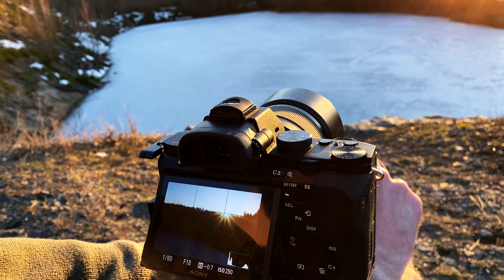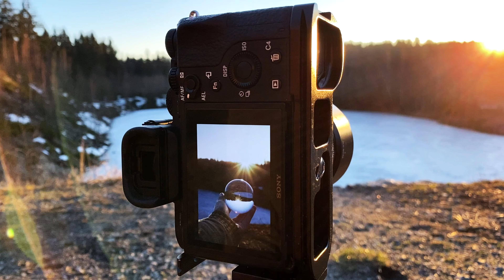So fotografierst du mit einem Lensball - Anfänger Tipps - Fotografieren lernen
Ich war mir meiner Schwester an einem alten Steinbruch unterwegs und habe ein paar Aufnahmen mit dem Lensball gemacht.
Auf meiner Instagram Seite findet ihr einen Post und ein Gewinnspiel dazu. Mit etwas Glück habt ihr die Chance auf einen 90mm Lensball und eine Emaille Tasse. Viel Spaß beim Video und viel Glück bei dem Gewinnspiel. :)

-Kapitel-
0:00 Einleitung
0:11 Was ich genutzt habe
1:48 Fotos ohne Stativ
3:12 Fotos mit Stativ
5:55 Bearbeitete Bilder
6:08 Smartphone
6:41 Schluss

Wenn ihr mich unterstützen möchtet, teilt die Videos mit euren Freunden oder hinterlasst mir einen netten Satz in der Kommentarspalte.
Ein Abo hilft mir ebenfalls sehr :)

Transparenz​:
Der Lensball wurde mir nicht zur Verfügung gestellt. Ich habe ihn mir selbst gekauft.
Folgende Links sind Partnerlinks und bringen mir Vergünstigungen (und manche auch dir) oder beteiligen mich am Umsatz ohne Aufpreis für dich.

Meine Drohnenversicherung:
(Gebe beim Abschließen meinen Heldencode ein und spare monatlich 6€! Heldencode: 2P961)

--- Mein Equipment ---
Zum Filmen:
Sony A7III
DJI Osmo Action